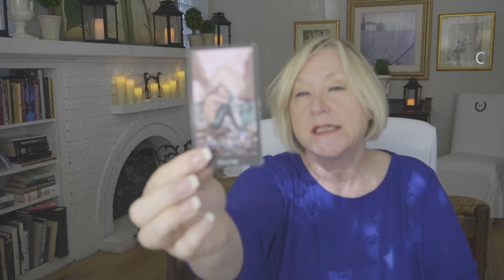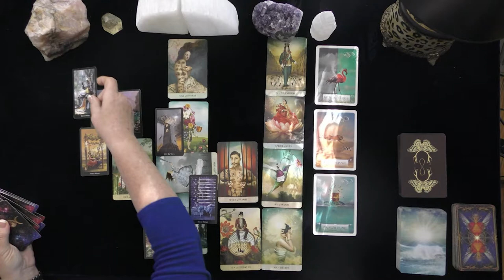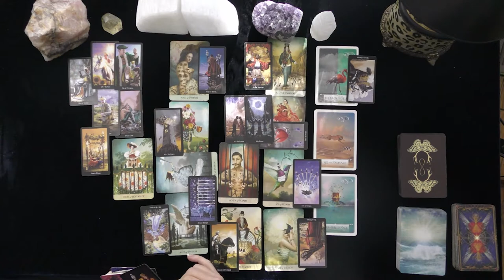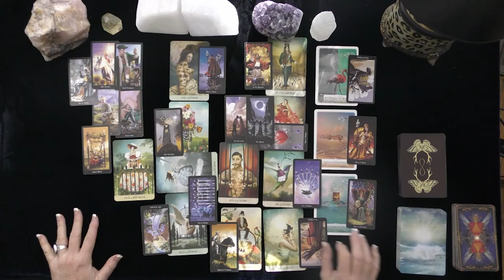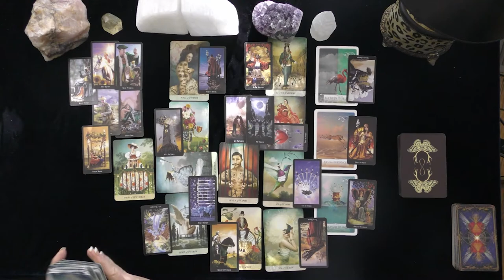LIBRA~MONEY GROWTH & HAPPINESS TAKES A NEW PATH!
LIBRA~MONEY GROWTH & HAPPINESS TAKES A NEW PATH!~JULY, 2021, TODAY, TIMELESS LOVE READING
5 INDEPENDENTLY VETTED READINGS SINCE 2007

OPTIONS INCLUDE:
20 MINUTE VIDEO READING: LOVER'S THOUGHTS FEELINGS, INTENTIONS, & ACTIONS $ 60.
25 MINUTE EX-RETURN VIDEO READING?  $ 75.00
20 MINUTE TELEPHONE READING $ 60.
30 MINUTE EMERGENCY (GUARANTEED WITHIN 24 HOURS OF YOUR PURCHASE TIME LOCAL TO ME. $180.